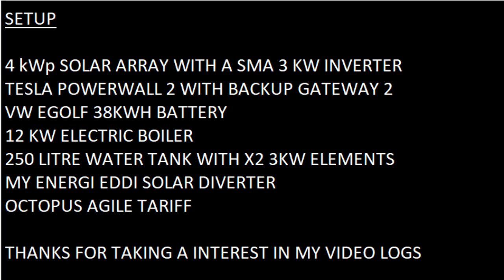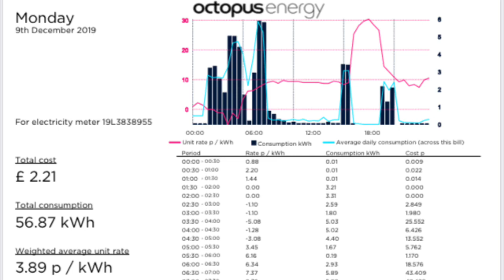68 KWh Used And Paid By Octopus Agile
Thought I would share a 7 day look at what can happen on the octopus Agile tariff ( the expensive and the cheap )

Setup
4KwP solar array with a SMA 3000TL (3KW) inverter
Tesla powerwall 2 with gateway 2 (backup)
VW Egolf 38Kwh
12kw electric boiler & x2 3kw heating elements for water
My energi Eddi
Octopus Agile Tariff